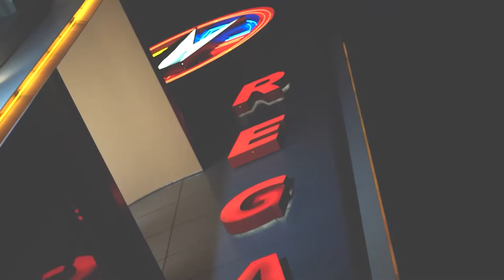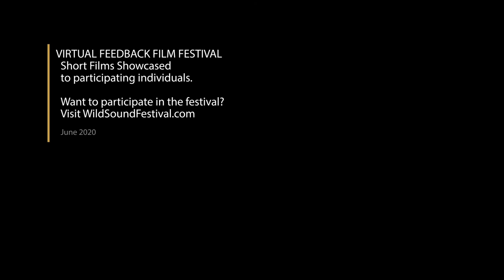Spring Town Blossom Short Film, Audience FEEDBACK from June 2020 Under 5min. Film Festival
SPRING TOWN BLOSSOM, 3min., Tel Aviv, Poetic Documentary
Directed by Oshri Cohen
A love poem to my beloved city in this crazy quarantine times.